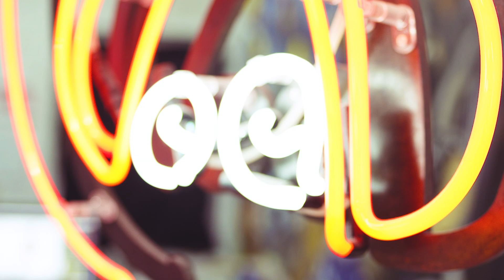Philip Colbert | Looking For U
Philip Colbert creates a visual language that references moments throughout art history, punctuated and juxtaposed with topical iconography to deliver a sensory overload akin to modern consumption of information.